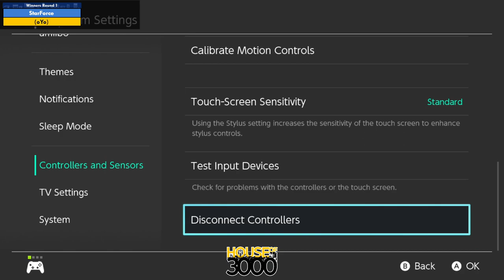BoMBS 166 Winners Round 1 StarForce vs oYo